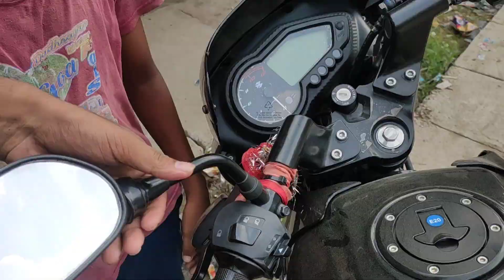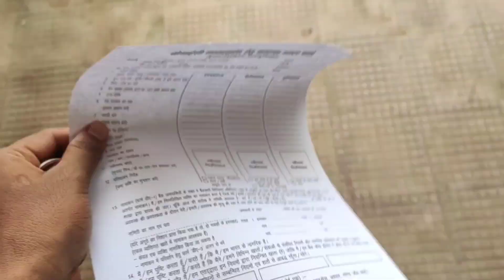Indian Railway ko Kuch Karna Chahiye inka 🙄|| Itni Jaldi Mei Kaha jana hota hai 😔